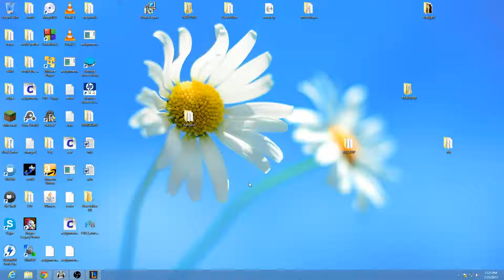Thomas Butler 3-0